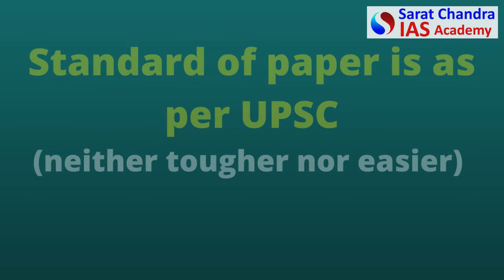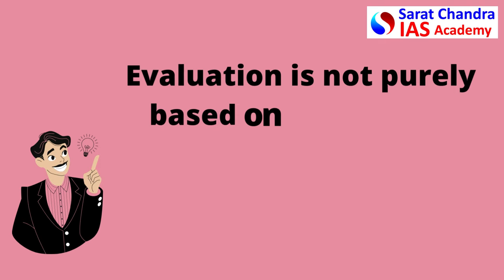UPSC Civils PCM 2023 Test Series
1) UPSC Civil Services Coaching ( We are the best top rated IAS Academy in Hyderabad and Vijayawada, Andhra Pradesh by Times of India Excellence award)
2) UPSC CSE  Prelims Cum Mains Coaching in Classroom (Hyderabad, Vijayawada) and Online by expert faculty and IAS, IPS, IFS, IRS officers and Rankers
3) Prelims Crash course
4) CSAT Course
5) Prelims and Mains Test series (Online and offline) with evaluation and feedback on same day by expert faculty
6) Degree with IAS (BA and BSc plus UPSC Coaching)
7) Inter with IAS (Sarat Chandra Junior College provides intermediate plus UPSC Coaching with HEC, MEC, CEC along with CLAT, IIT HSEE, IPMAT)

1) UPSC Civil Services Coaching ( We are the best top rated IAS Academy in Hyderabad and Vijayawada, Andhra Pradesh by Times of India Excellence award)
2) UPSC CSE  Prelims Cum Mains Coaching in Classroom (Hyderabad, Vijayawada) and Online by expert faculty and IAS, IPS, IFS, IRS officers and Rankers
3) Prelims Crash course
4) CSAT Course
5) Prelims and Mains Test series (Online and offline) with evaluation and feedback on same day by expert faculty
6) Degree with IAS (BA and BSc plus UPSC Coaching)
7) Inter with IAS (Sarat Chandra Junior College provides intermediate plus UPSC Coaching with HEC, MEC, CEC along with CLAT, IIT HSEE, IPMAT)